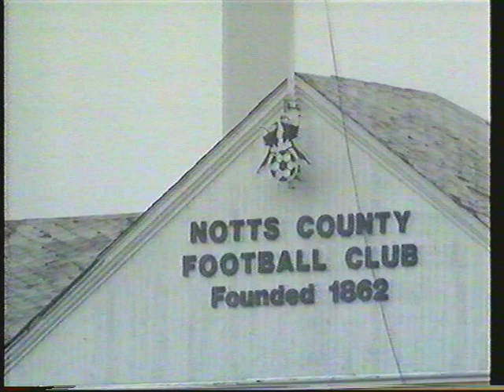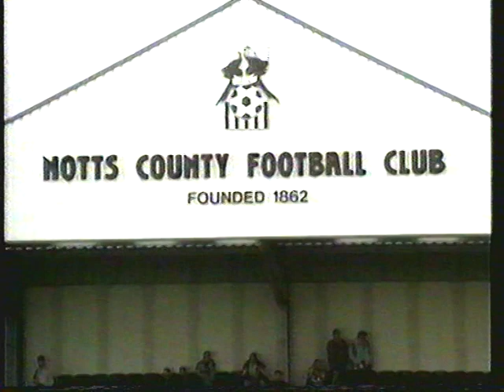1992/93 Notts County - News Report on Stadium Refurb ahead of 1st game